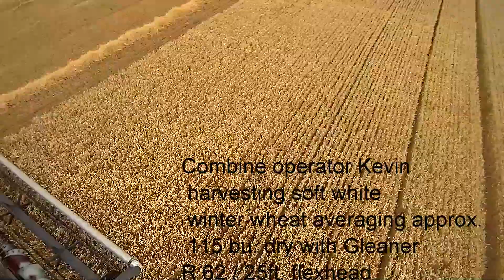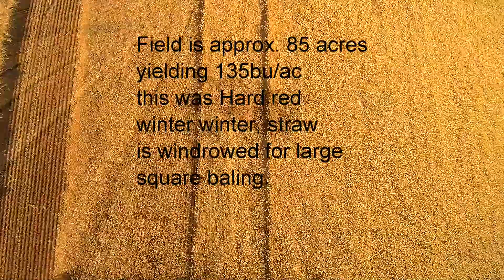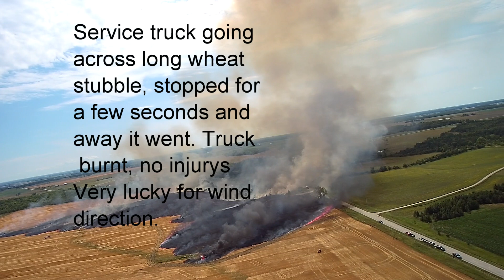Winter wheat harvest in Bruce County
Various farmers harvesting wheat in Bruce County part 1
Aerial photos and video from drone, agriculture based, farmstead pictures, from Tiverton Ontario Canada done in an entertaining way.